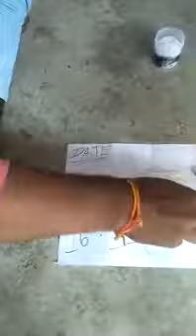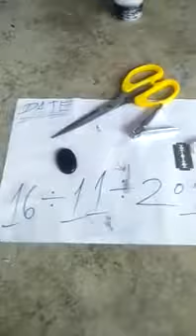Sulemani hakik Pathar original available real